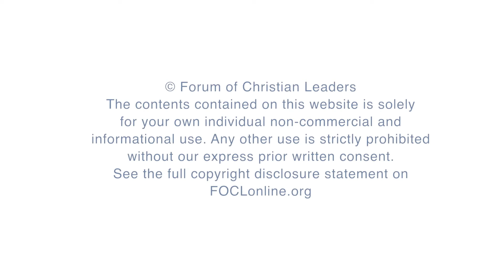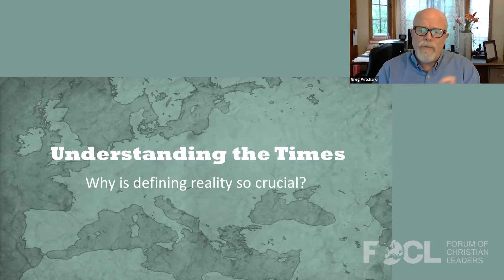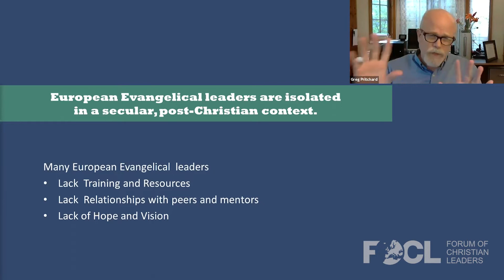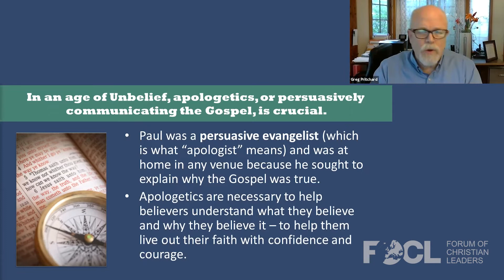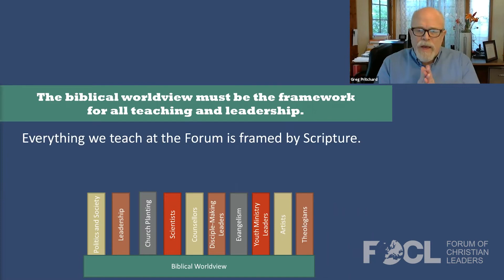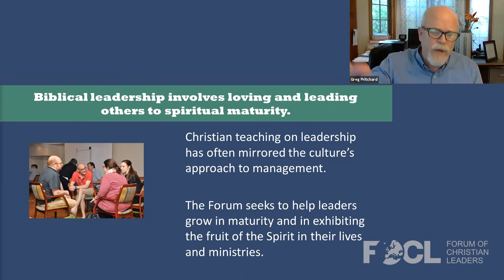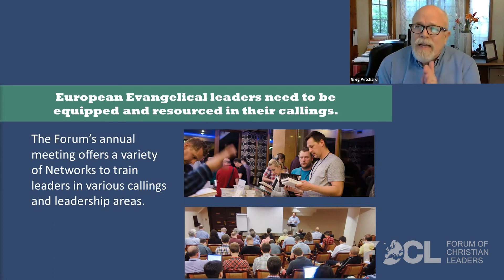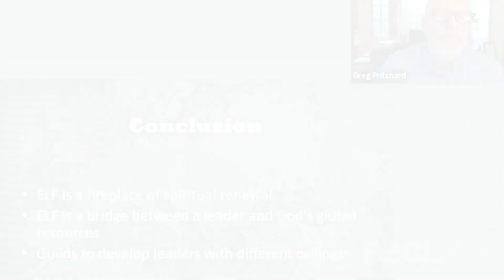How a Biblical Worldview Shapes Our Teaching and Leadership - Greg Pritchard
To be effective leaders, we must understand both our immediate and our wider context. Understanding our immediate context will help us shape our ministries and development in ways that will lead to maximum effectiveness. Understanding our wider context helps us see how we can both serve and benefit from being part of a wider European network. Each setting in Europe has similarities and differences with our own. This talk helps us understand the context and what personal and corporate strategies we need to operate effectively.

Greg Pritchard earned his MA from Trinity Evangelical Divinity School before continuing on to finish his PhD at Northwestern University. The intersection of theology, history, philosophy and sociology is Greg’s primary focus both in teaching and writing. He has taught graduate-level courses on apologetics, theology, history, leadership, the New Testament, ethics, and Christian Thought at American, European, and Asian institutions of higher learning. His book, Willow Creek Seeker Services, has been published in four languages. Previously, Greg was the Chief Operations Officer (COO) of a Chicago area investment firm. Currently, Greg serves as the President of the Forum of Christian Leaders and as the Director of the European Leadership Forum.

21LFND11